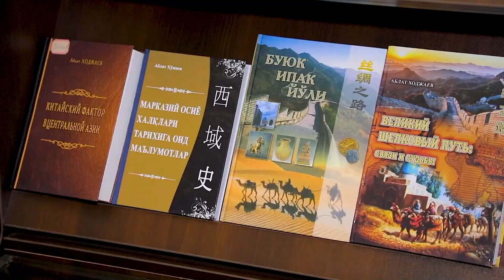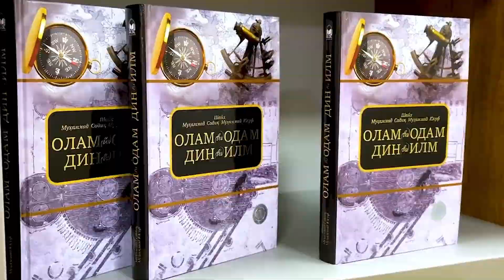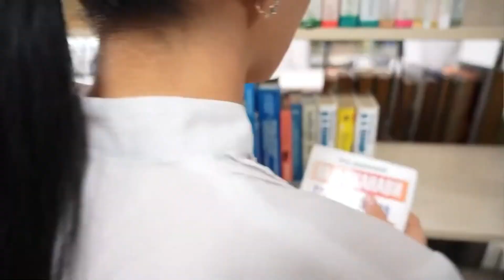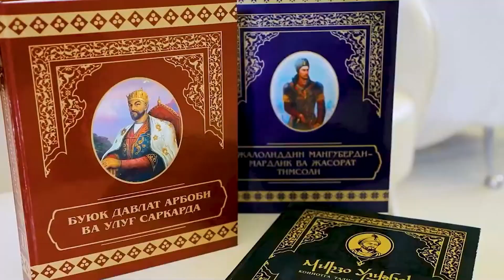"Gapiring" tok-shousida KITOBLAR haqida gaplashdik